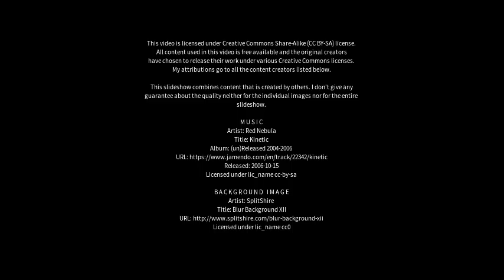Best places to visit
Best places to visit - Roydon (United Kingdom) Best places to visit - Slideshows from all over the world - City trips, nature pictures, etc.